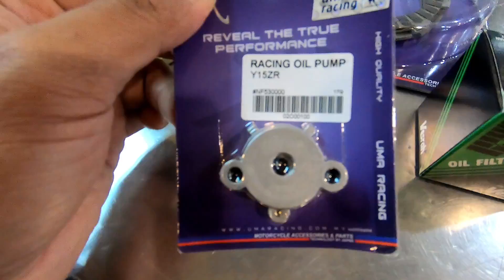Y15ZR Pakai filter besi?????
nak beli minyak nt10???

Guna voucher dpt diskaun rm10